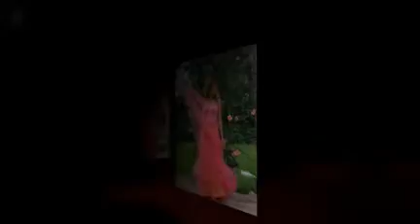Beautiful Romantic Pink Dress Dance